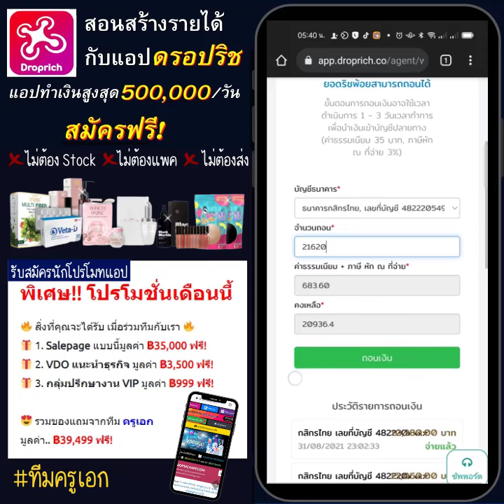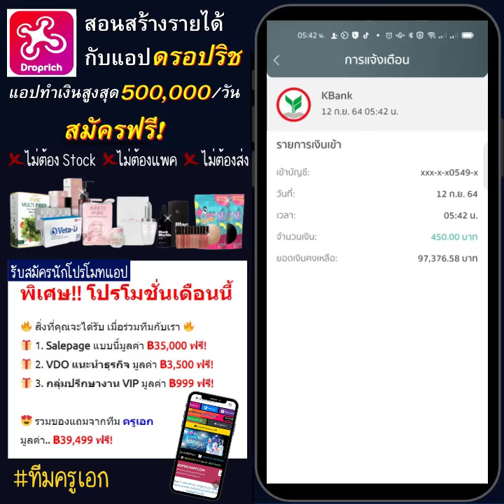วิธีถอนเงินแอป Droprich (ดรอปริช) รอ 3 วินาทีเงินเข้าเลย สุดยอดมาก